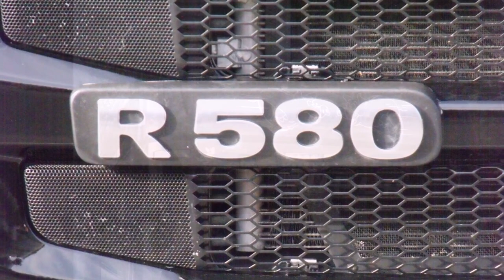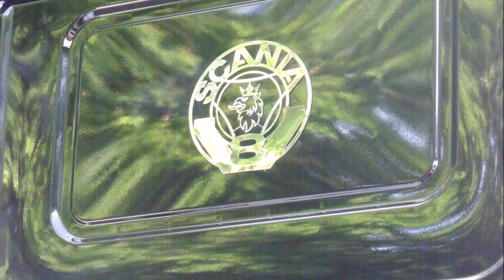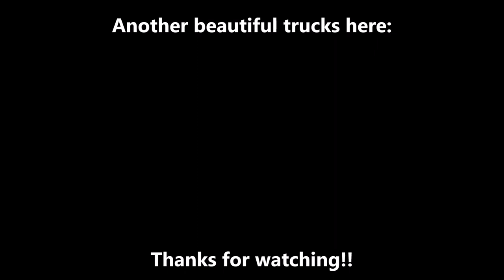Scania R580 V8 Streamline - T.T.S.CO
WELCOME!!
Very nice Scania today in this video, from North Italy: T.T.S.CO.

Scania R Streamline series
Power: 580 hp
Euro 6
Nice tuning

BENVENUTI!!
Uno Scania molto bello oggi in questo video, dal nord Italia: T.T.S.CO.